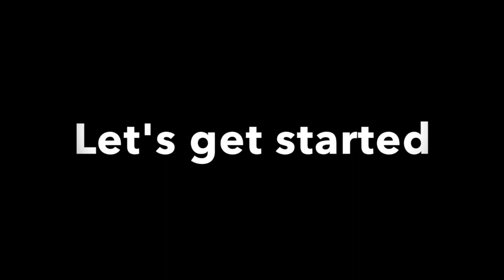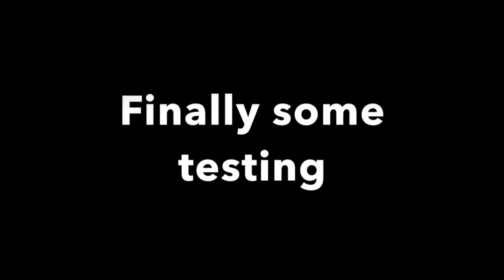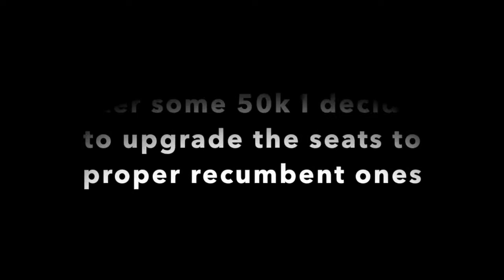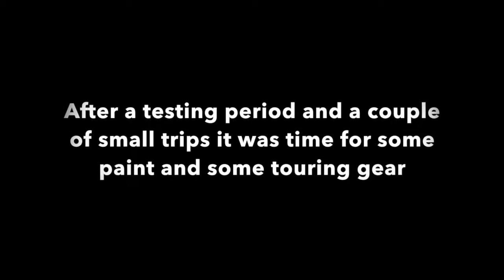IKARUS 1.0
Building my first recumbent tandem on a low budget. It's a work in progress but as is it has taken us on a vacation camping trip, carrying us and all the camping gear. It's steady when going straight ahead and the low drag enables you to cruise all day into a headwind. I wouldn't take it offroad although we accidentaly have by taking a wrong turn. The entire construction is TIG welded mild steel, not light but supprisingly resilliant.